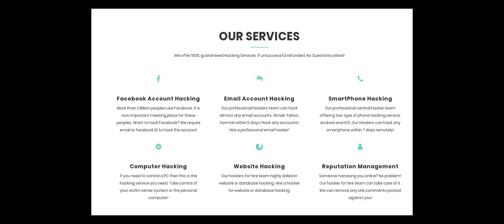Hire a Professional Ethical Hacker - Central Hacker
Central Hacker is team of professional certified ethical hackers team.  Offer Email,Social media, Website Recovery and Ethical Hacking Services offered! If you want to hire a hacker for legal purpose ,